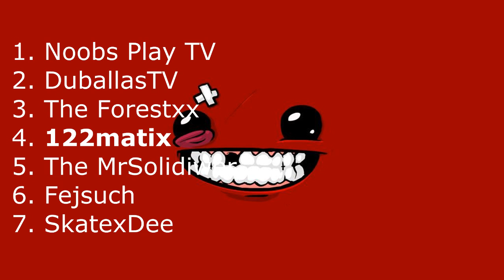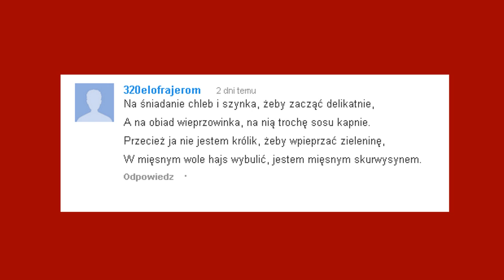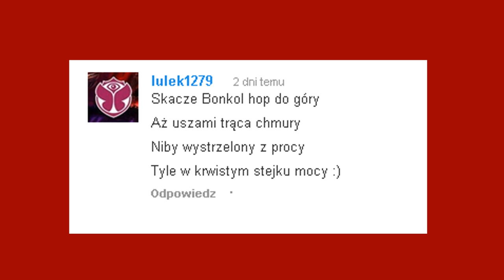Wyniki Super Mięsno Konkursu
Dziękuję serdecznie i gratuluję tym którzy wygrali.
Pamiętajcie o lajkowaniu na fejsie tam info o konkursach i lajwach